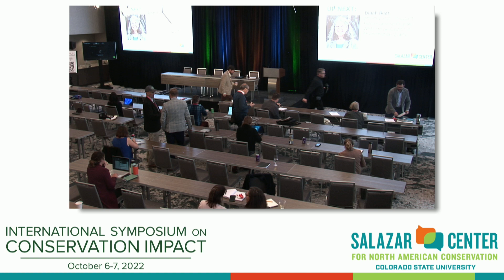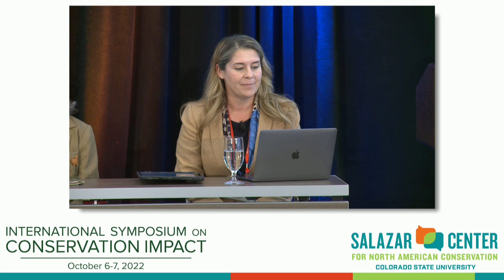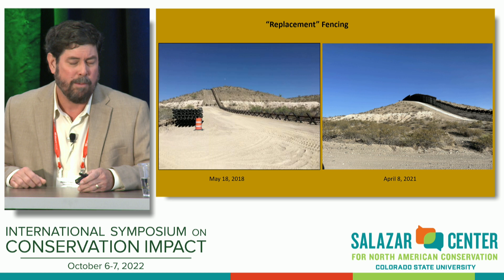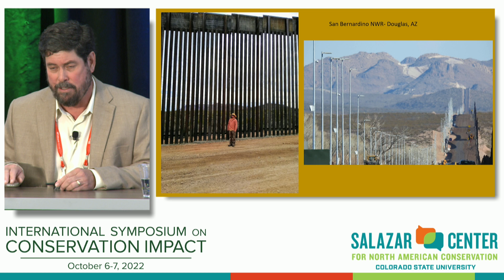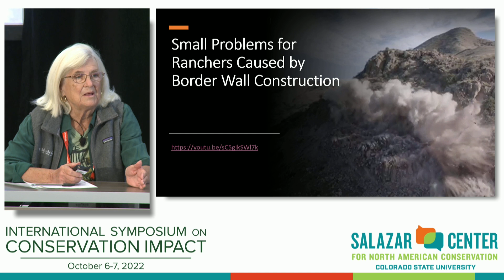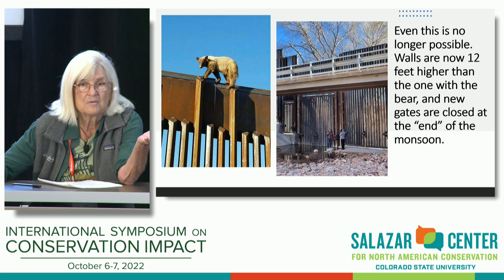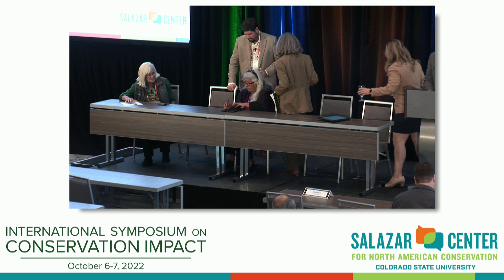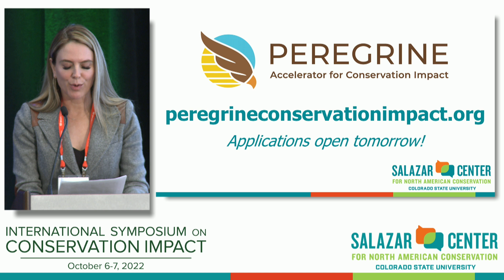The Border Wall and its Impacts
In the final keynote address of the day, Dinah Bear, Attorney and Consultant, Former General Counsel, White House Council on Environmental Quality (CEQ), gave an overview of how the border wall has changed over time, policy dynamics of those changes, and shared some of the ecological and the cultural impacts that have resulted from the border wall.

Dinah was followed by a moving panel discussion with speakers Lorraine Eiler, San Lucy District Alternate of the Tohono O’odham Legislative Council, Hia-Ced O’odham Nation; Diana Hadley, Founding President, Northern Jaguar Project; Myles Traphagen, Borderlands Program Coordinator, Wildlands Network; and moderator Sharon Wilcox, Senior Texas Representative, Defenders of Wildlife. Each speakers shared powerful images and stories that highlighted many of Dinah's earlier remarks - that the border wall has significant impacts on connectivity, water, and biodiversity that cannot be ignored when discussion transboundary conservation.

Lastly, Gloria Schoch, Senior Director of Global Impact and Executive Director of the VF Foundation, VF Corporation, shared an exciting announcement on behalf of the Salazar Center. You can learn more about the Peregrine Accelerator for Conservation Impact on the Center's